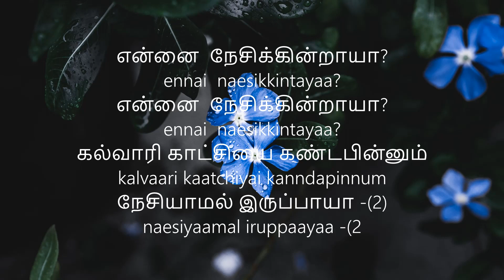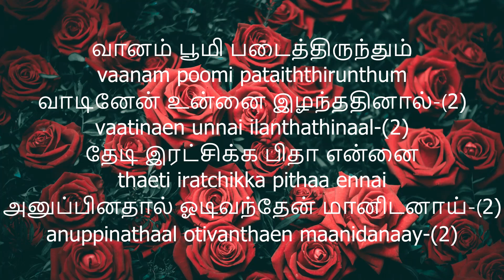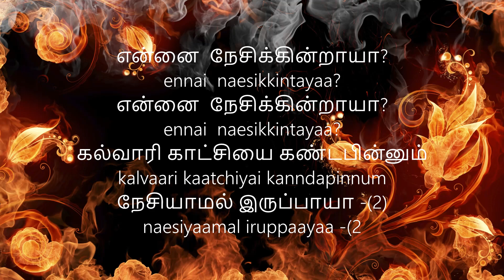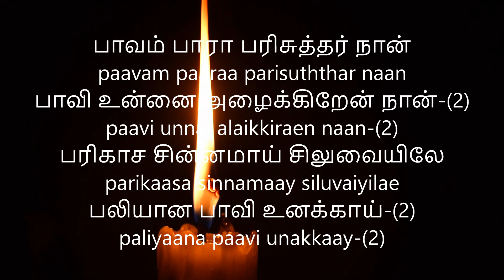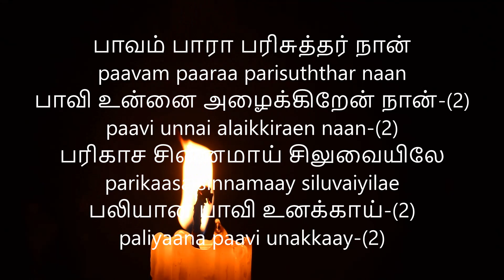என்னை நேசிக்கின்றாயா(Ennai Nesikindraya) | Cover By Giflin.V.P | Tamil Worship Song(Lyric Video).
Traditional Tamil Christian Worship Song..
Cover By Giflin.V.P(MCC BHC Chorister).
Keyboard Played by his brother Blissolin.V.P(MCC BHC Chorister).
Listen to this song and Glorify God...